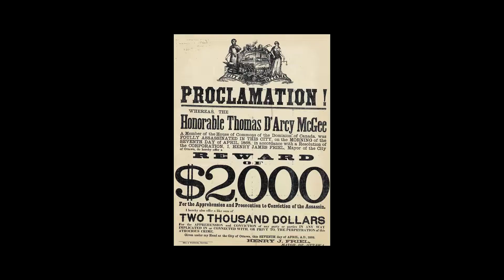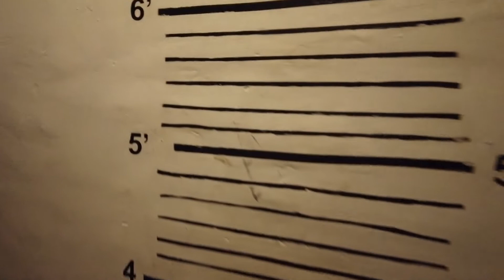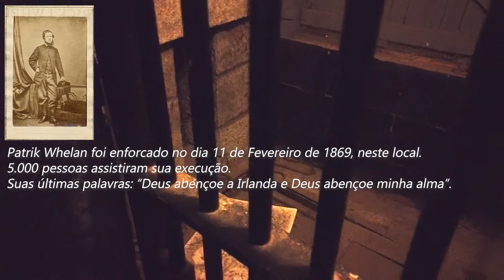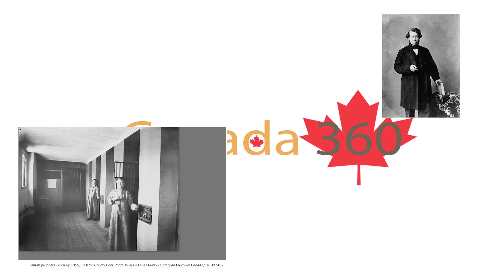EP039: O que fazer em Ottawa? Conheça a HI Ottawa jail e o fantasma de Patrik Whelan.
Conhecemos a famosa prisão Carleton em Ottawa. Conhecida por ser umas das mais assombradas do Canadá, a prisão foi construída em 1867 e era famosa pelos maus-tratos e as péssimas condições que fizeram centenas de vítimas lá. A prisão podia receber detentos condenados à pena de morte e as execuções eram todas por enforcamento. A mais famosa execução foi a de Patrik Whelan acusado pelo assassinato do político Thomaz D'arcy McGee and Ottawa 1868, muitos dizem que foi injustamente executado e por isso continua assombrando a prisão até os dias de hoje.

Patrik foi enforcado na prisão em 11 de fevereiro de 1869 e nunca deixou de dizer que era inocente, muitos relatam experiências paranormais na prisão e até mesmo dizem ver a figura de um homem vagando pelas celas do 8º andar, o que fez dela um dos lugares mais assombrados da América do Norte.

A pena de morte foi abolida do Canadá em 1976 e ao todo 710 foram mortas por enforcamento desde a sua existência.

Se você quer saber mais sobre os fatos e a história, aqui estão alguns links:

Sobre o assassinato de D'arcy e a condenação de Patrik.